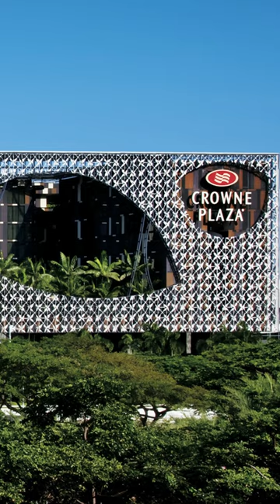Top Hotels near the Airport 2023 |Crowne Plaza Hotel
This year's winner is Crowne Plaza Changi. This is also the 8th year in a row, this hotel holds the number one position. Crowne Plaza offers direct access from the hotel to the stations, 563 rooms and views of the runway. Rates from 174 USD per night